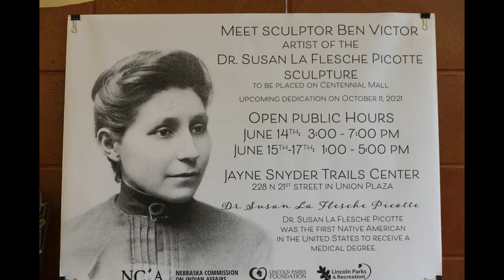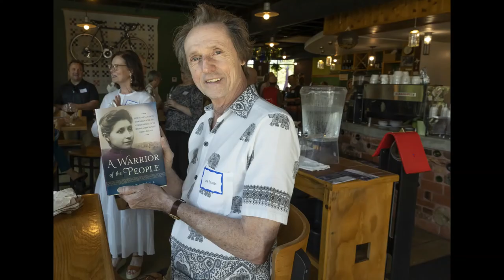Dr Susan Reception2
Photo montage from the reception for Dr. Susan La Flesche Picotte sculptor Benjamin Victor.  June 17, 2021, Lincoln, Nebraska.